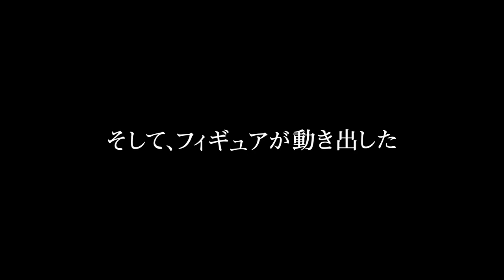Hello, My Dolly Girlfriend (Figyua na anata) theatrical trailer - Takashi Ishii-directed movie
Kentaro is a lonely loser and geek. When he's fired from his job, he also loses his dignity. At his lowest moment he goes out on the town to drink away his misery when he wanders into an abandoned building in the heart of the pleasure district. There he finds a pretty girl doll with skin so soft and warm to touch. Her skin is so lifelike that he can see the veins under the skin... but it is a doll without a heartbeat.

In his muddled consciousness, the man sees the doll turn into a cyborg girl and save him from thugs. The doll becomes his guardian angel with a demonic twist as she fulfills his fantasies by becoming a cyborg girl, a swan-lake ballerina, and his girlfriend.

This hallucinatory and erotic romance fulfills the man's final erotic desires.

Who is she really? And where will their romance lead them...?